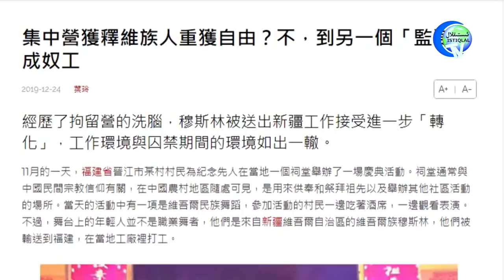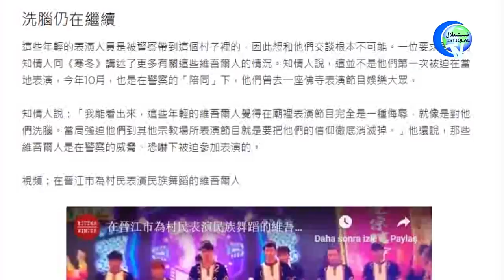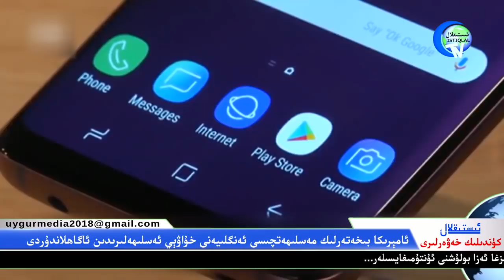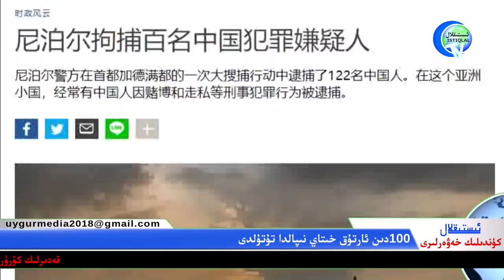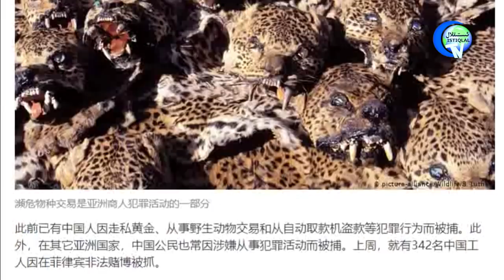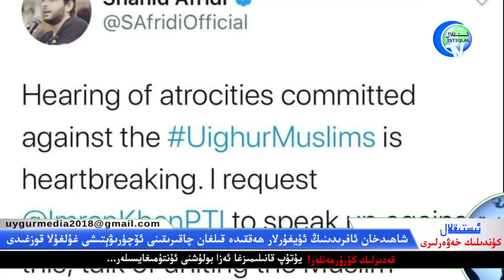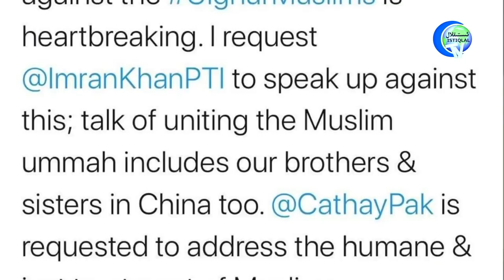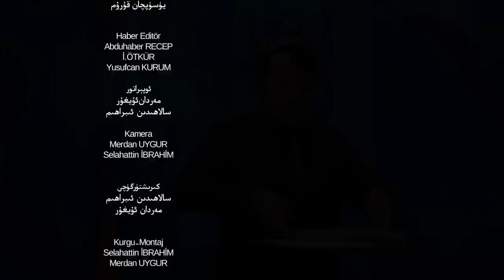ئىستىقلال كۈندىلىك خەۋەرلىرى 2019-12-27، خىتاي نىيىتىنى ئاشكارىلىدى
İstiqlaltv kundilik xewerliri 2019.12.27/ Hitay niyitini ashkarilidi